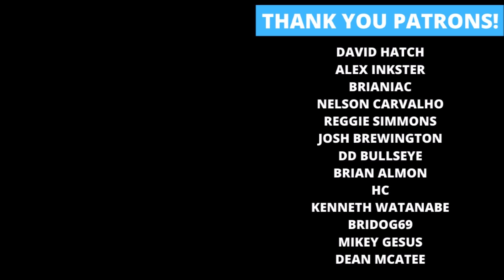Weekly Pop Culture Wrap-Up 05/17/20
Rockin' Robbie Billups recaps the week's pop culture news for May 17th, 2020! Topics include Fantastic Four: Antithesis, Maestro, Death Metal: Legends of the Dark Knights, the Sandman on Audible, Joshua Williamson's final Flash story and more!